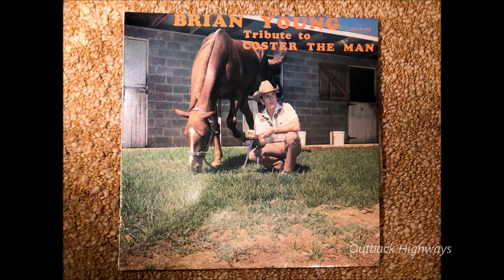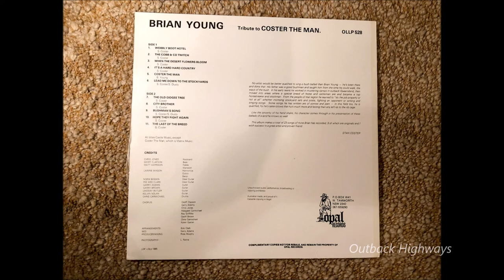Brian Young - Wobbly Boot Hotel. (1985)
Australian country music singer/songwriter Brian Young recorded "The Wobbly Boot Hotel" for his album titled "Tribute To Coster The Man" that was recorded in 1985, and released on the Opal Label ( OLLP 528 ). Australian singer/songwriter Stan Coster wrote the song and first recorded it in 1982. The album was a tribute to one of Australia's greatest country music songwriters of our time, Stan Coster. Many Australian Country Music singers would go on to record many of Stan Coster's songs.

Brian Young released a number of albums from the 1960s though to the 1990's. In 1954 at the age of 18 he became the World Champion Bull Rider. He toured constantly with his travelling variety show throughout the outback of Australia taking his show where many other performers would not. He would become the last of the great Australian travelling country music showmen, an era that began in the late 1930's and early 1940's here in Australia with the Tex Morton and Buddy Williams travelling tent shows and rodeos.